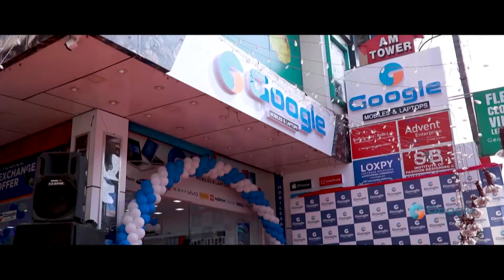MCV NEWS___DAILY__NEWS__17_04_2021__PART_2